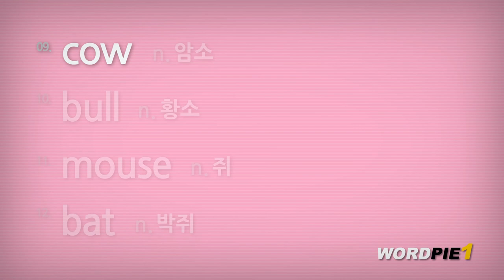[노래방] 키즈 1 (3/10)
Animal, 100단어를 한 번에 따라하기가 어려운가요?
노래방을 따라하면 워드파이가 훨씬 쉬워집니다.